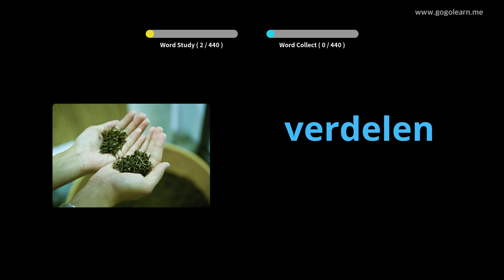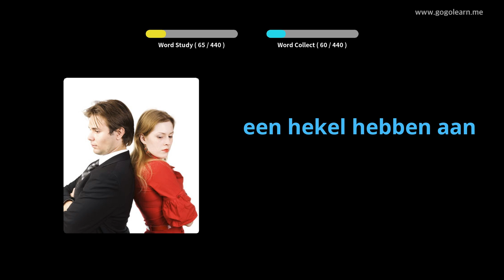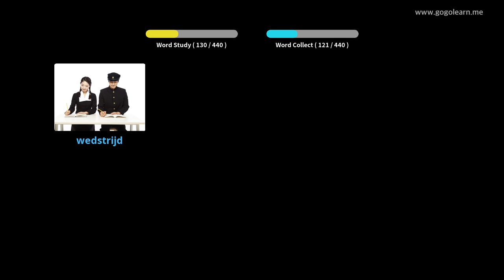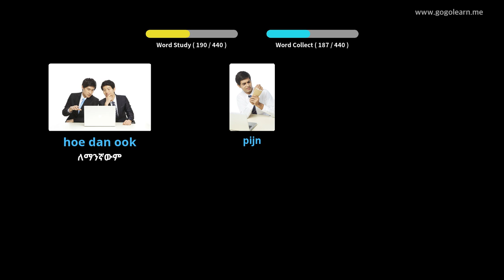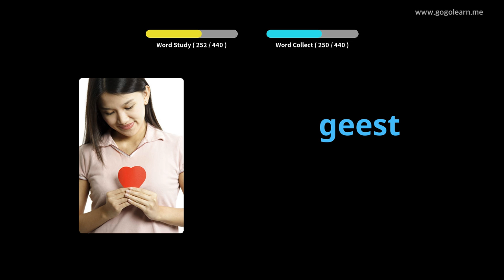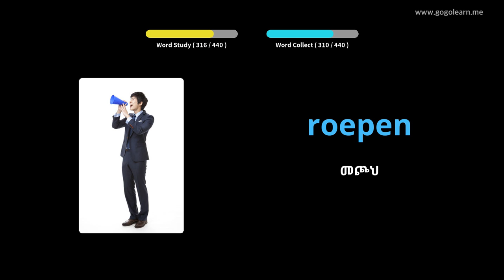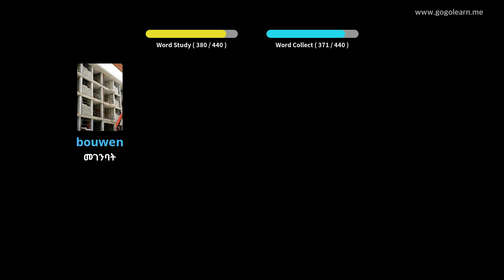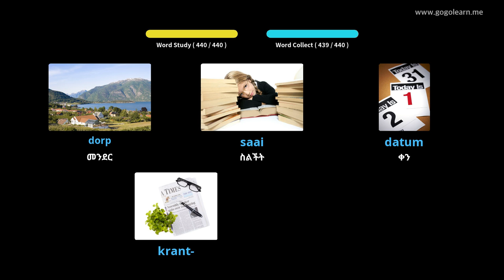የደች መዝገበ ቃላት የመጀመሪያ ደረጃ ትምህርት ቤት | Golearn